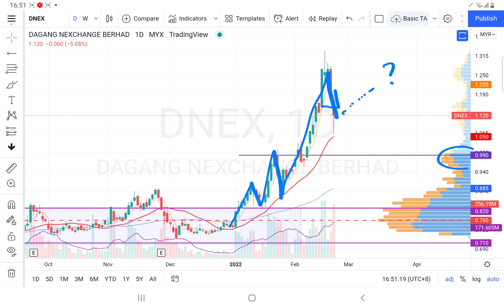22022022 DNEX 要继续等待回调买上涨的信号. 实时观股技术分析.